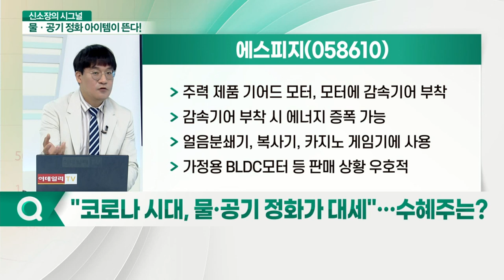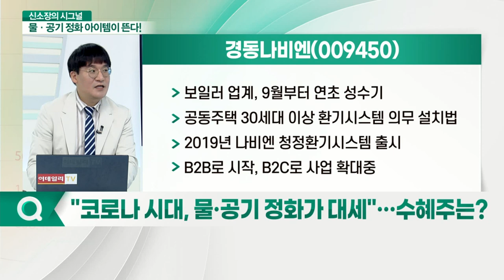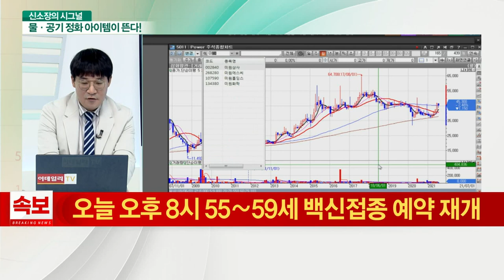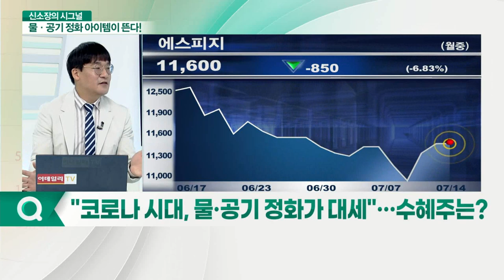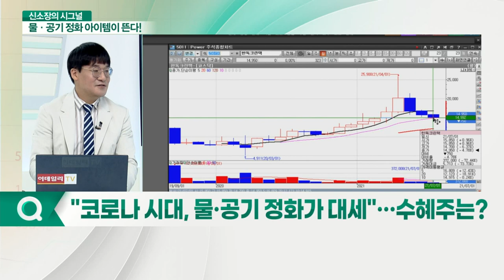한독크린텍, 에스피지, 경동나비엔... 코로나19 집콕으로 알게 된 물과 공기의 소중함_신소장의 시그널 (20210714)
Q. "코로나 시대, 물·공기 정화가 대세"… 수혜주는?

한독크린텍(256150)
- 국내 활성탄블록필터 전문 기업
- 국내 대다수 정수기 업체 고객확보
- 시장점유율 52%로 국내 1위
- 정수기 렌탈 시장, 비대면 영업채널 및 자가관리형 모델 출시
- 계정수 증가, 필터 배송 통한 영업 확대

- 주력 제품 기어드 모터, 모터에 감속기어 부착
- 감속기어 부착 시 에너지 증폭 가능
- 얼음분쇄기, 복사기, 카지노 게임기에 사용
- 가정용 BLDC모터 등 판매 상황 우호적

경동나비엔(009450)
- 보일러 업계, 9월부터 연초 성수기
- 공동주택 30세대 이상 환기시스템 의무 설치법
- 2019년 나비엔 청정환기시스템 출시
- B2B로 시작, B2C로 사업 확대중